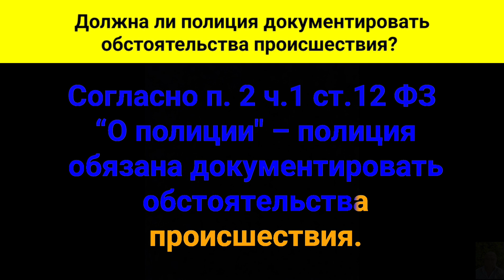Должна ли полиция документировать обстоятельства происшествия?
Согласно пункту второму части первой статьи двенадцатой Федерального Закона “О полиции”, полиция обязана документировать обстоятельства происшествия.